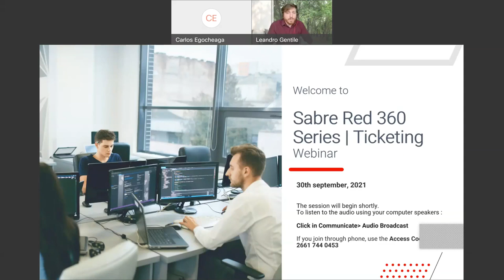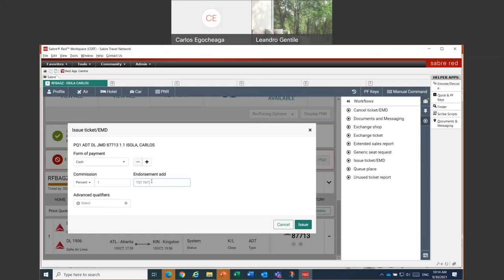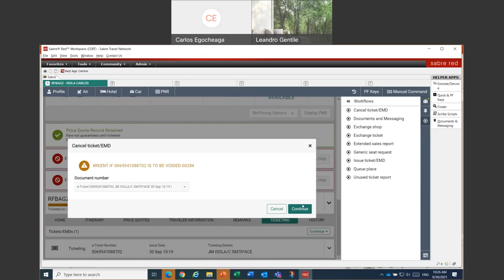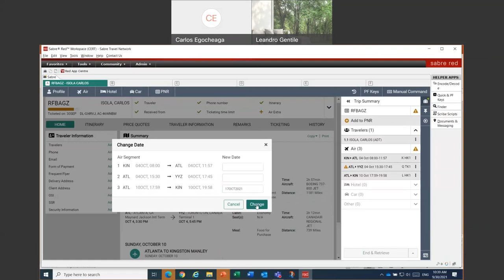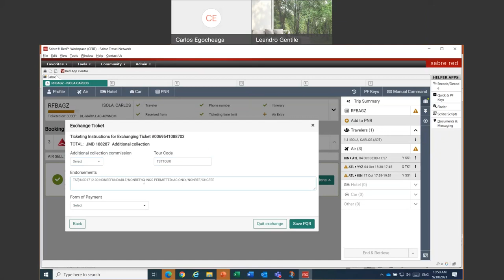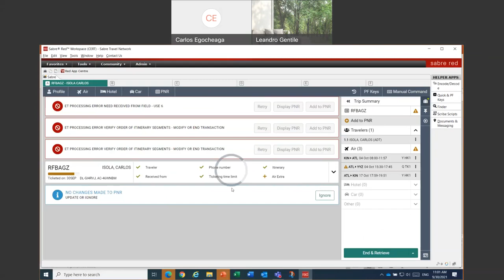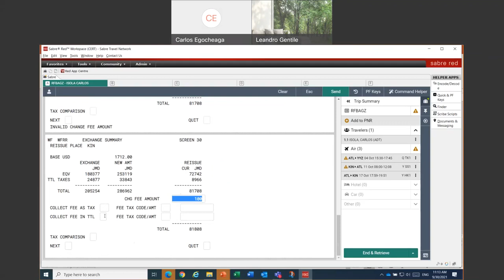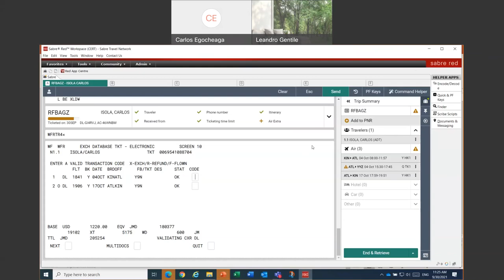Sabre Red 360 | Ticketing Module | 30 SEP 21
This is the last meeting of the series that began on Tuesday presenting the Air Module, continued yesterday with Fares& Pricings and arrives to an end today, covering Ticketing. The goal of this initiative is to reinforce the benefits of Sabre Red 360 and promote all the advantages.